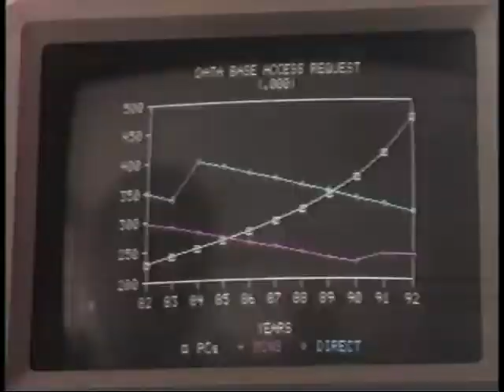IBM and Hewlett Packard Computer Commercials of 1986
Computers have sure changed over the years.